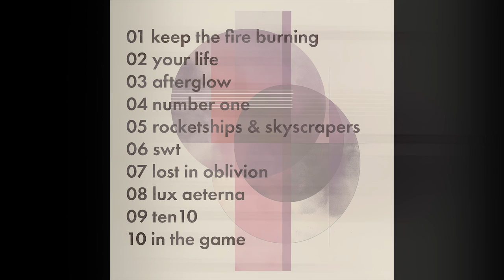Simon Shackleton - Lost In Oblivion (Nipped & Tucked)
Following on from the success of the Elite Force ‘Nipped & Tucked’ album release two weeks ago (20,000 streams and rising), I’m following up with Volume 2, dedicated to revitalizing some of my favourite Simon Shackleton tracks, including the previously unreleased ‘Keep The Fire Burning’.

I've meticulously edited ten tracks from my extensive back catalogue for the ‘Nipped & Tucked’ series, bringing a fresh twist to the music I love - not everyone wants 7 minute long tracks these days (but if you do, they are out there!). The second volume, out now, features infectious grooves, dark intense rhythms, twists of futurism and end-of-the-night hands-in-the air euphoria.

“Coming back to these tracks with brevity at the top of mind was a really useful and inspiring project for me. So much music I’ve made over the years has been laser-focused on dancefloor and groove to allow DJs as much flexibility as possible to use my music in their sets. ‘Nipped & Tucked’ puts the listener centre stage and invites them into my world of emotive electronic music. It’s a great way to sample some of my newer and older work in a more readily digestible format.”

The compilation series artwork is available as high-quality photo prints in my recently launched Dekor Arts Prints store on Etsy. In addition to a range of geometric and abstract music-related pieces, the store features a host of minimal retro-futuristic landscapes created by myself that will work a treat in the style-conscious home.